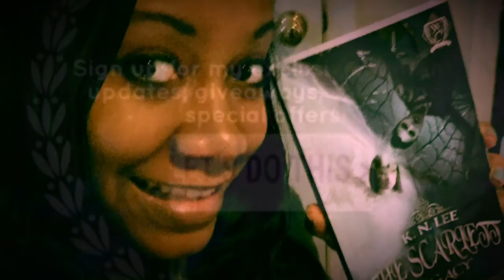How to Write a Book!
I get asked this question all of the time. Today I share my tips and advice for getting that book written! Good luck ;)